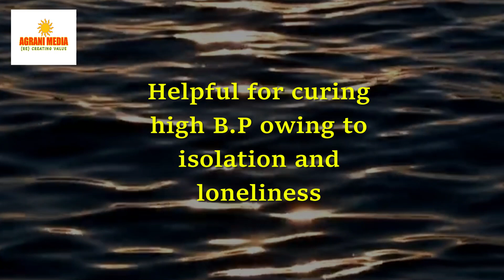Dhwani Meditation for curing high Blood Pressure Part 7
Beneficial for Chronic B P Patients
Presented by Sripati